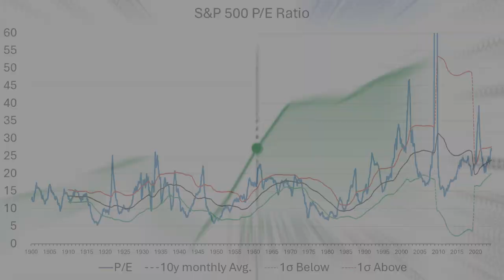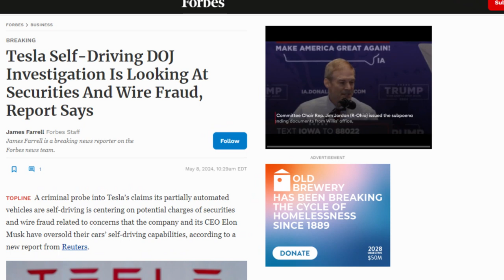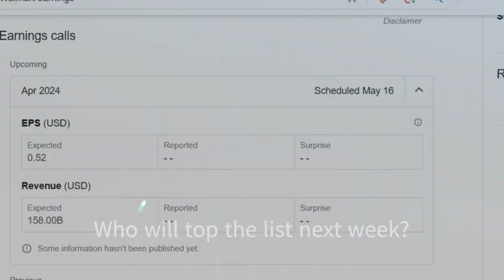4 Tech winners that moved the S&P 500 (+Surprise Oil Co.)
This week's movers: ExxonMobil, Meta , Microsoft, Nvidia, Broadcom, Tesla, Apple, Walt Disney, Airbnb, AbbVie, Home Depot, Walmart
Movers Symbols: XOM META MSFT NVDA AVGO TSLA AAPL DIS ABNB ABBV HD WMT

Chapters:
0:00 - Intro
0:15 - Last Week Market Performance
0:30 - Winners
1:10 - Losers
1:46 - Index Changes
1:53 - Earnings watch

Earnings Watch:
Home Depot (The) (May 14 at 9:00 AM ET) - expected to report 3.61 EPS on $36.7B of revenue on their Q1 2024 results.
Walmart (May 16 at 6:00 AM CT) - expected to report 0.52 EPS on $158B of revenue on their Q1 2025 results.